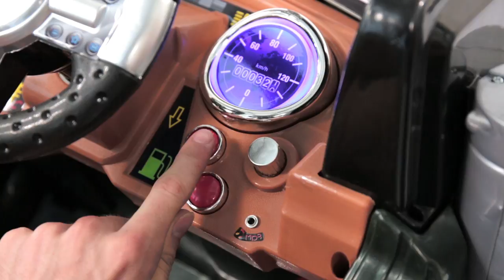SKY2357 12V Ride On Semi Truck Kids Remote Control Big Rig